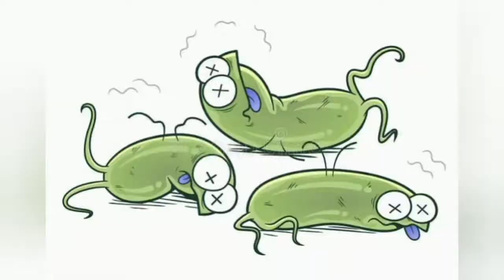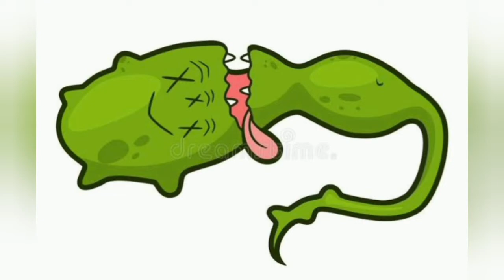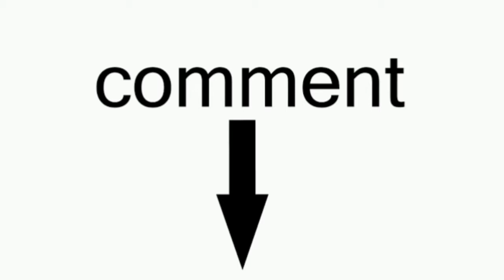How To Cure Fin Rot Disease.Simple And Easy Way.🐠🐟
Hello friends my name is Rohan Kundu.
I creat this video to share my knowledge and experience to my subscribers.
In this channel I gave all Details about pets and pets cair and their important knowledge.This video is a knowledgeable video.

This video was created in my mobile.

It's edit by YouCut video editing App.

your queries—